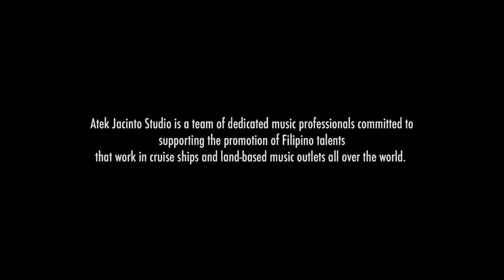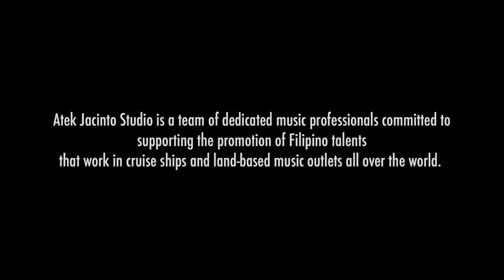Oasis - Moondance (cover version)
This song was written and first released in 1970 by its composer, British music hall of famer, Van Morrison.  In the sixties, Morrison was part of the rock and roll band known as "Them" and they released the hit song "Gloria".  On the other hand, Moondance has a quality to it that endears it across all ages.  Oasis lead singer, Speedy Gonzales, takes the song for a spin and gives us a glimpse of how the band performs the song on a cruise ship.  This video presentation highlights the artistry and talent of musicians from the Philippines.